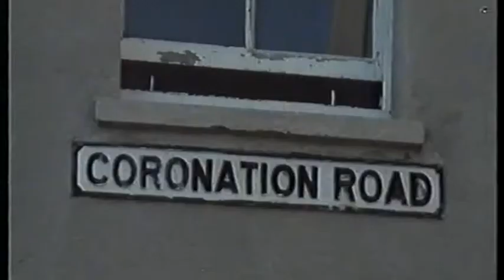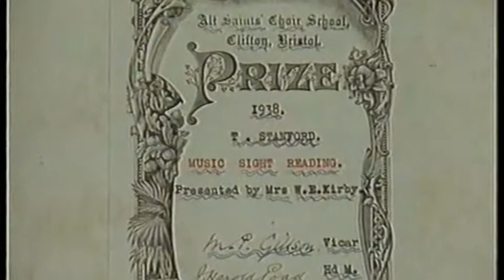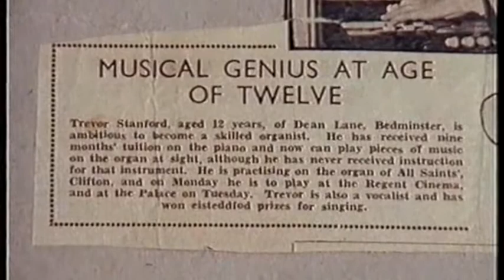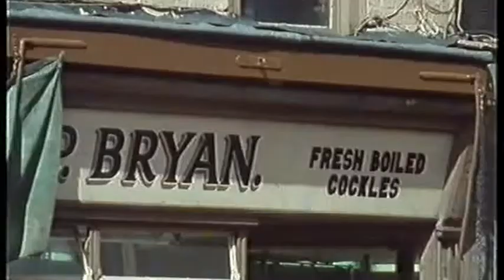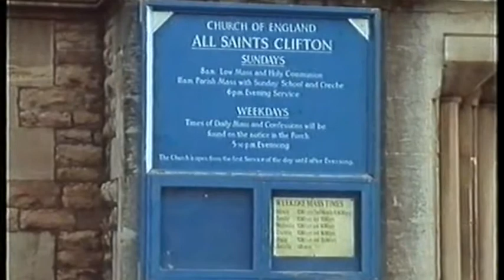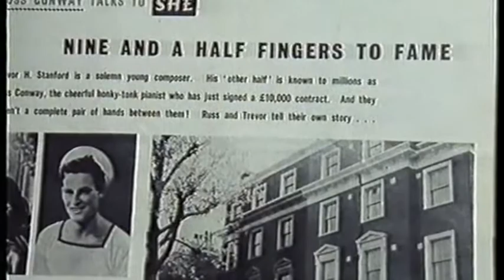Russ Conway HTV Documentary Part 1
Part 1 o f 3